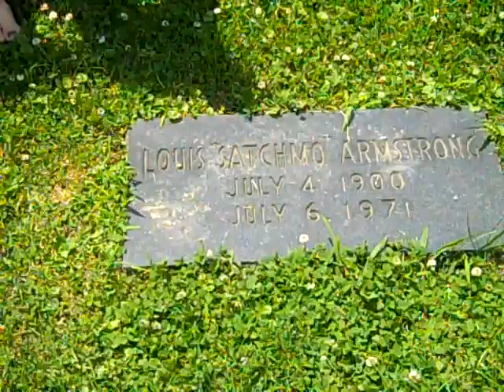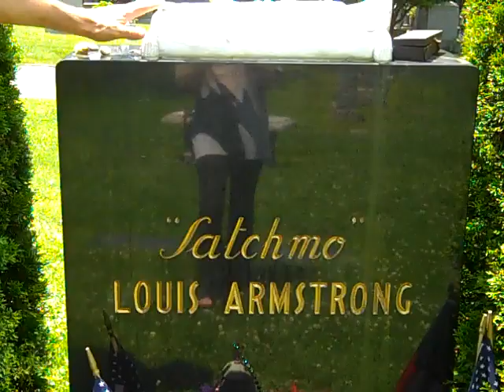Satchmo's Final Number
Cemetery Lover...Stephen Duer pays a visit to Louis Armstrong's grave sight and discusses his legacy, his simple, yet stylish grave, and the strong influence he had as a pioneer jazz musician.